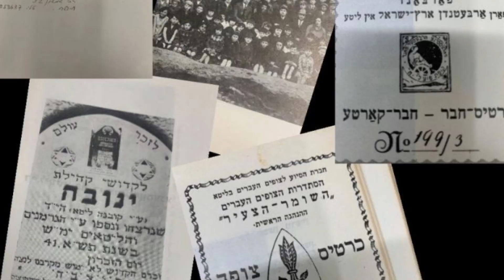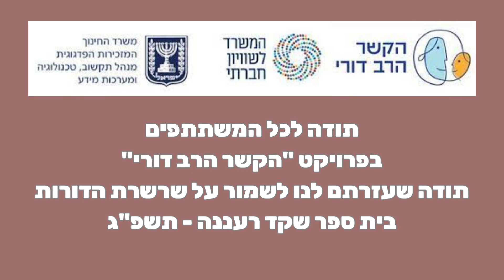מסכמים שנה של פרויקט קשר רב דורי תשפ"ג